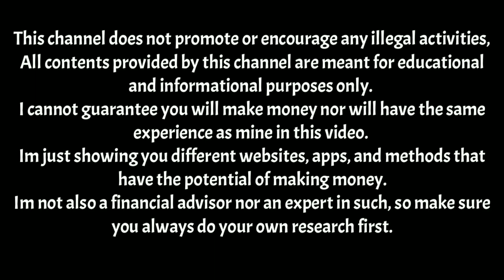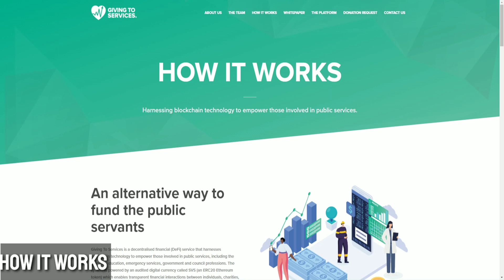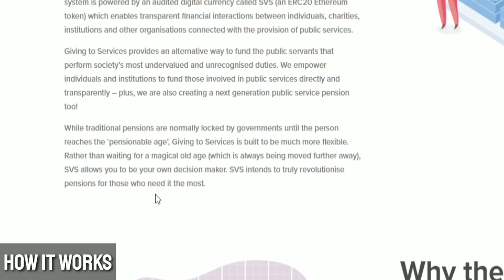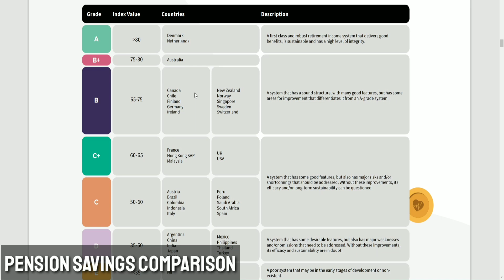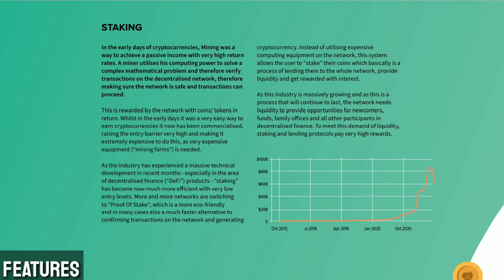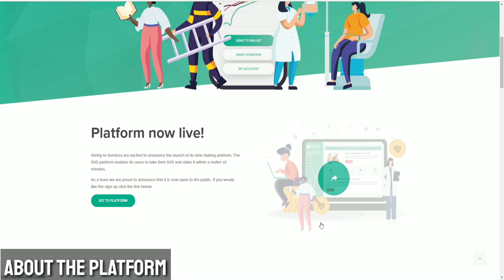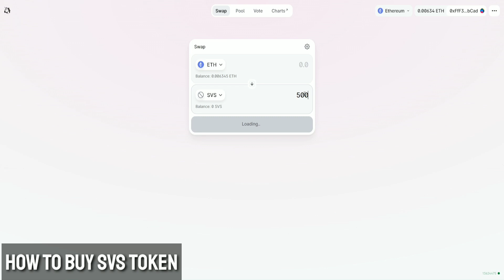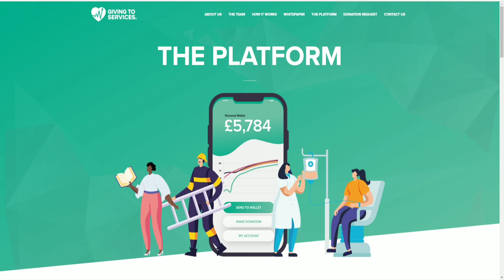GIVING TO SERVICES PLATFORM INFO VIDEO! | BETTER PENSION ALTERNATIVES AND MORE?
🔴 This video is Sponsored by Giving To Services! so In this video, I will share with you some info about Giving to Serviced and How to Earn SVS tokens?😱😱 Giving To Services! LEGIT or SCAM? Watch my full video.😊
Instructions:
FOR NEW USERS ONLY ⚠️⚠️⚠️⚠️

TRY IT AT YOUR OWN RISK. PLEASE BE RESPONSIBLE OF YOUR OWN MONEY/INVESTMENT